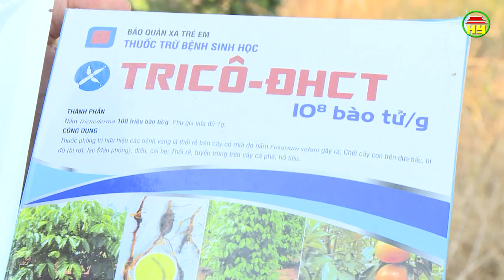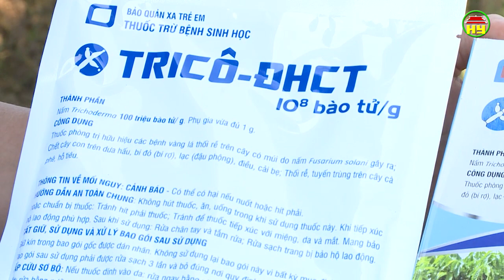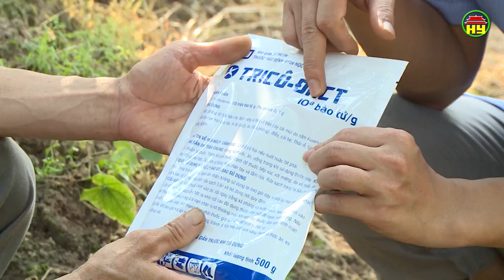Chuyên mục thông tin cùng nhà nông: Biện pháp phòng trừ bệnh hại cây ăn quả.